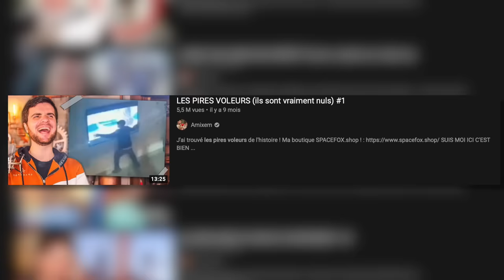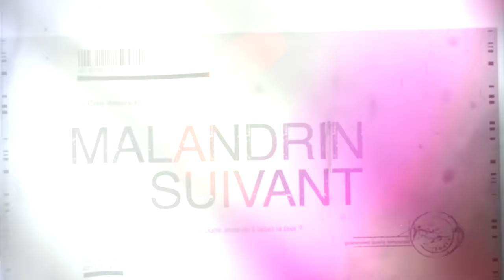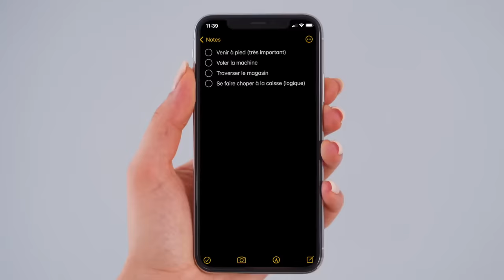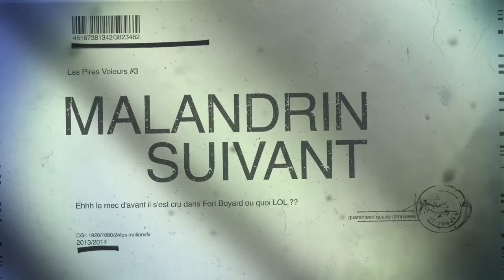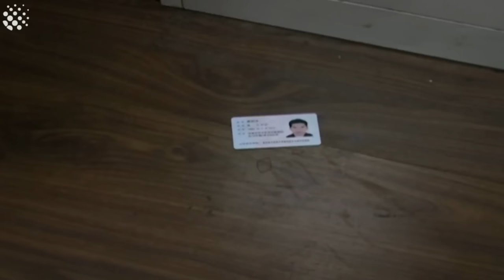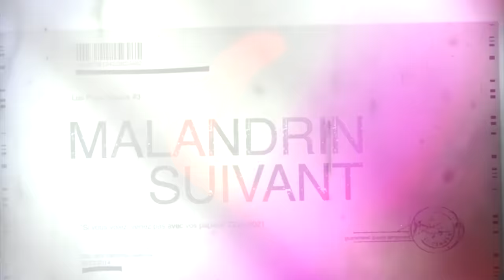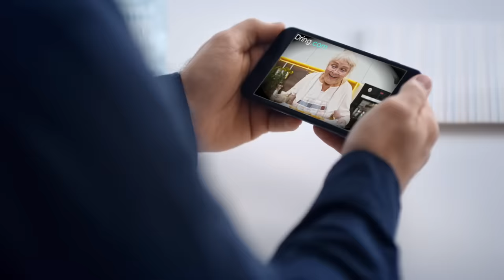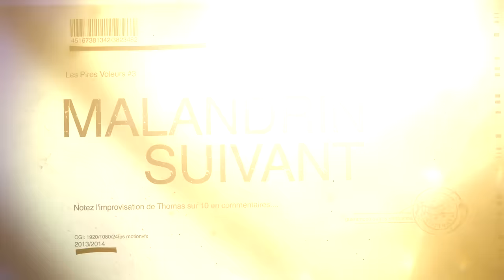LES PIRES VOLEURS #3 (ils sont toujours aussi NULS)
Les pires voleurs de l'histoire. et oui y'a encore des pépites

Montage : Benjamin Castaing